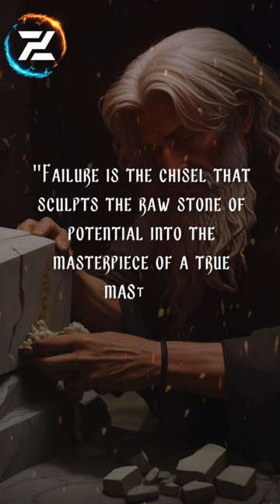The Sculptor's Chisel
"Failure is the chisel that sculpts the raw stone of potential into the masterpiece of a true master."

In the world of mastery, each setback is like a determined sculptor's chisel. Just as the sculptor skillfully sculpts raw material into a work of art, failure sculpts the raw stone of our potential into the masterpiece of a true master. The relentless determination of the sculptor mirrors our journey, as we face challenges and setbacks with unwavering resolve. It is through these trials that we refine our skills and shape our expertise, just as the sculptor carves and molds material into a masterpiece. So, let's embrace failure as the chisel that carves our path to mastery, understanding that it is through adversity that we become true masters.

Zanadee’s Dao